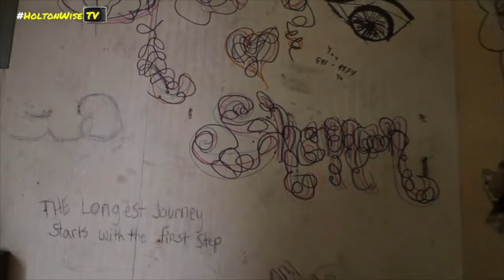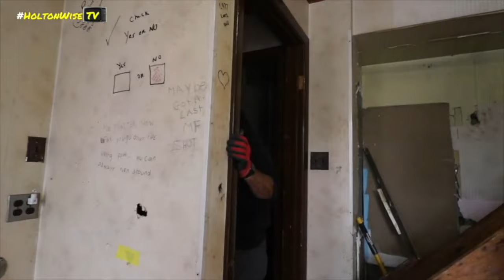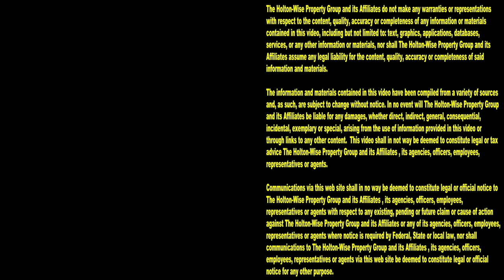It's Eviction Day | Tenants From Hell 292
It's eviction day on the 292nd episode of The Tenants From Hell Show. If you love watching people who don't pay their get evicted, you'll love HoltonWiseTV. Nobody features more live eviction footage than HoltonWiseTV.